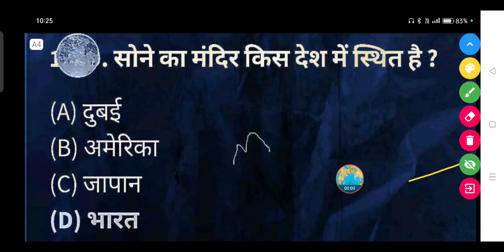सोने का मंदिर किस देश में स्थित है? - (A) दुबई (B) अमेरिका (C) जापान (D) भारत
सोने का मंदिर किस देश में स्थित है ?

(A) दुबई

(B) अमेरिका

(D) भारत